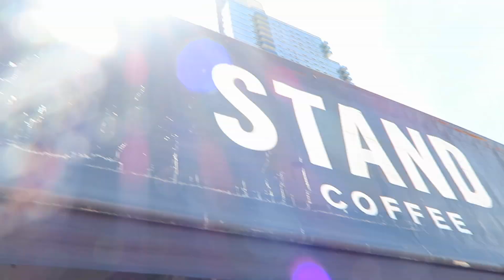KAYAKING IN NEW YORK CITY